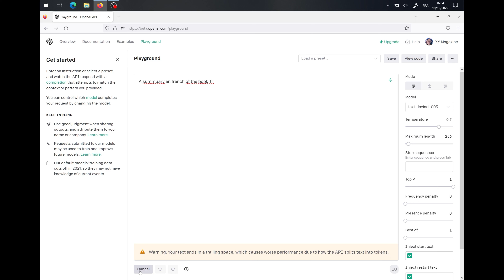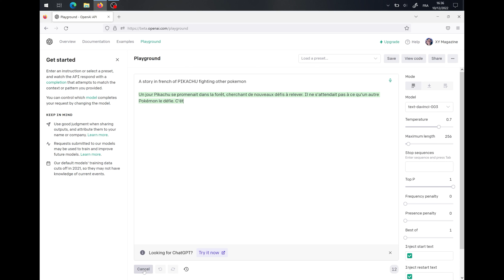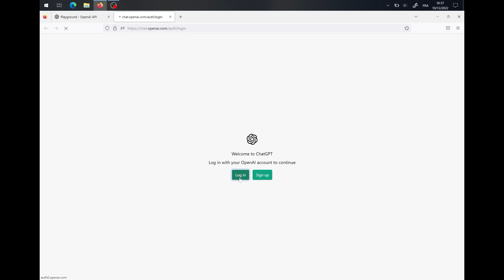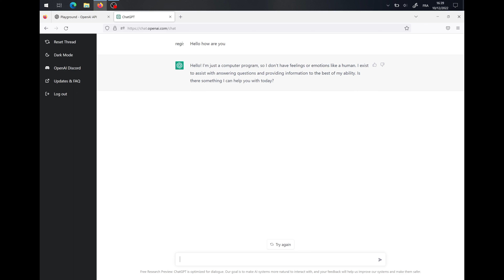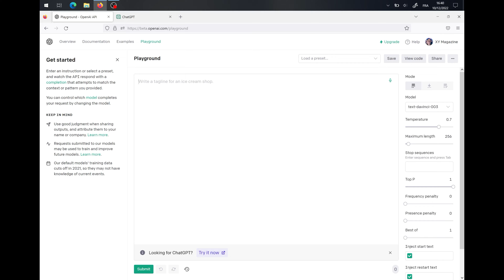Comment fonctionne le générateur de textes GPT-3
Comment fonctionne le générateur de texte GPT 3.
GPT-3 moteur de génération de contenus par AI, par intelligence artificielle

GPT-3 signifie Generative Pre-trained Transformer 3. C'est un programme qui appris de millions de contenus textuels pour être en mesure d'en créer des nouveaux en partant juste d'un idée ou d'une demande.

Sommaire :
00:00 Introduction GPT-3
01:58 Chater avec GPT-3
03:07 Démonstration GPT-3
08:13 Enjeux
12:30 Conclusion GPT-3

Si vous voulez faire un don, j'ai également un compte Utip. Utip
Avec une contribution pour participez à la création de nouveaux contenus. Vous aurez votre nom au générique comme donateur